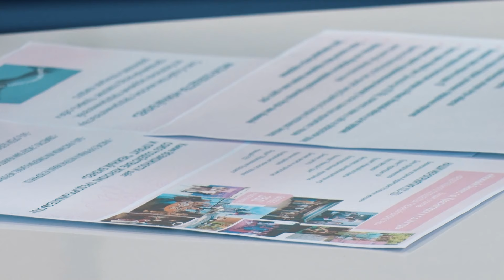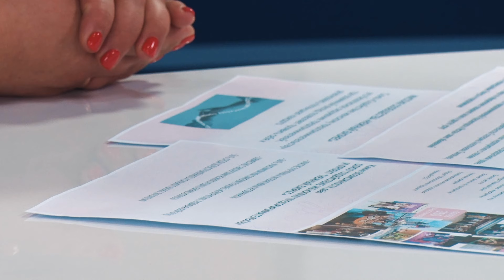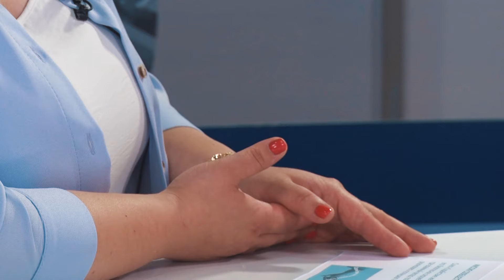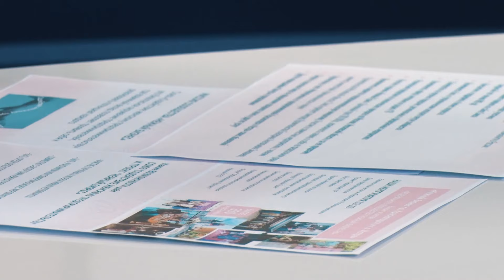Территория К. Наталья Семенова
Стереотипы о женщинах в предпринимательстве ломает деловое сообщество «Нежный бизнес». Организация в Красногорске тесно сотрудничает с Торгово-промышленной палатой и местной администрацией. Участницы, количество которых с каждым годом лишь возрастает, одними из первых узнают об изменениях в законодательстве и программах по поддержке бизнеса. О перспективности женского предпринимательства, направлениях развития бизнеса и его поддержке расскажет руководитель делового сообщества «Нежный бизнес» г.о. Красногорск Наталья Семенова.

Таймкоды:

0:00 - Начало
1:23 - Достижения «Нежного бизнеса» за 5 лет
3:05 - Бизнес-леди Красногорска и участницы «Нежного бизнеса»
4:03 - Направления деятельности бизнесвумен Красногорска
5:25 - Успешен ли женский бизнес в Красногорске
6:12 - Поддержка от сообщества
7:48 - Сроки становления успешного бизнеса
9:01 - Как женщине быть успешной во всех сферах жизнедеятельности
10:16 - Социальная ответственность в компаниях бизнесвумен
11:40 - Мероприятия сообщества
14:19 - Поддержка ТПП и администрации
15:07 - Увеличение количества участниц
15:53 - Стандарты вступления в сообщество, новички и опытные бизнесвумен
17:57 - Активность опытных бизнесвумен и помощь новичкам
19:03 - Возможности для резидентов сообщества
20:39 - Проект «Территория успешных женщин»
23:02 - Как участницы узнают о мерах господдержки
24:06 - Проект «Мама-предприниматель»
25:31 - Где можно узнать о сообществе
26:41 - Ближайшие мероприятия «Нежного бизнеса»
27:58 - Есть ли участники мужчины
29:04 - Насколько активно мужчины участвуют в мероприятиях сообщества